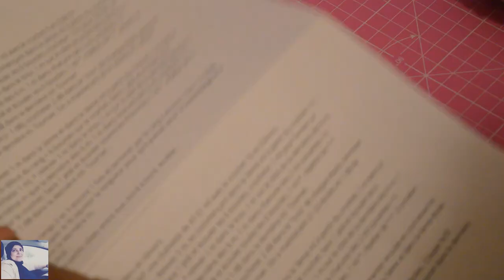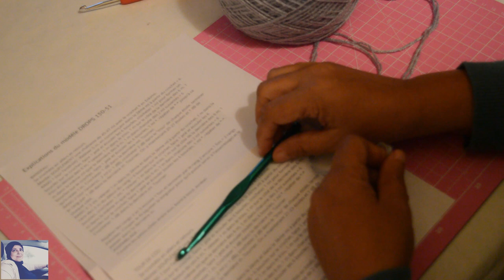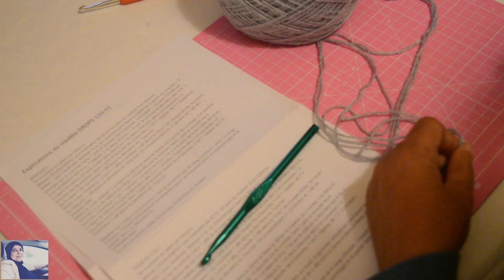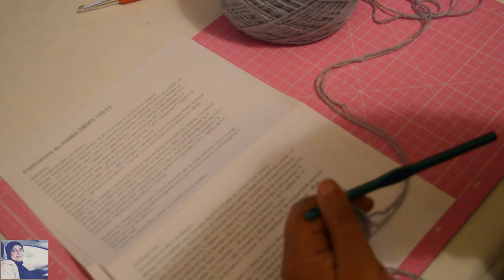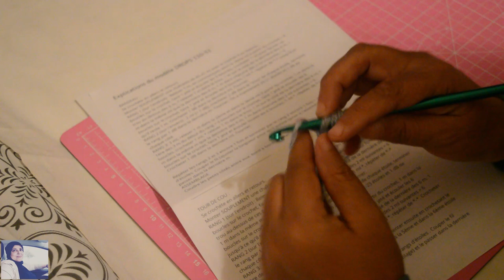كروشيه بندانة وشال دائري بغرزة النجمة star stitch crochet snood and headband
تعليم الكروشيه خطوة بخطوة لعمل شريط باندو لتدفئة الاذنين والرأس وكذلك شال سكارف او سنود مسدود على العنق نستعمل غرزة النجمة والموديل منقول عن drops design رابطه اسفله